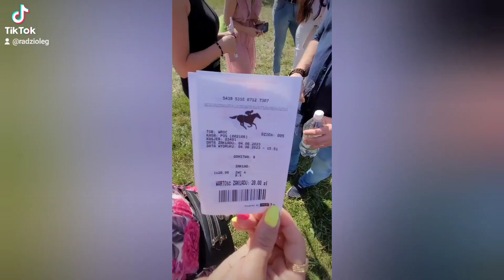Wrocław wyścigu konne i wygrana w obstawce;)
z Życia Wzięte